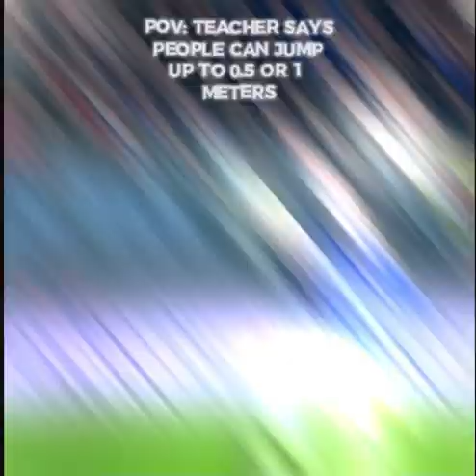Just speaking fax 🥵🥶👽🤫🔥💀